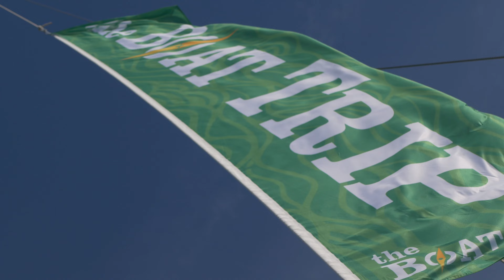The Boat Trip Croatia Sierpień 2022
Croatia The Boat Trup